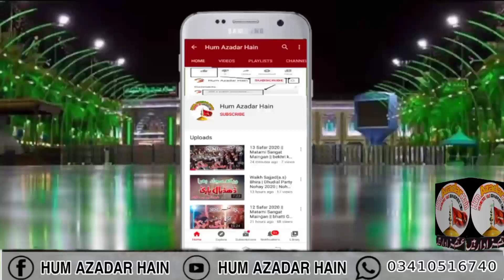7 Muharram 2021-22 || Mehdi Shahzada ameer qasim || Markazi jaloos Maingan